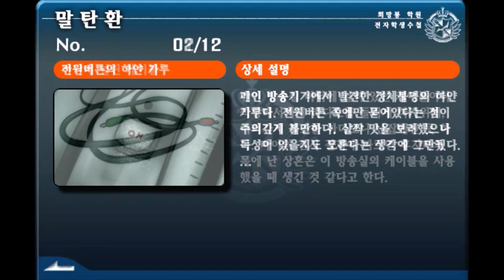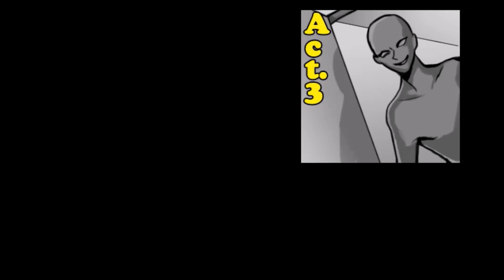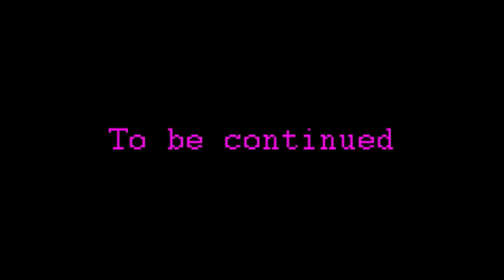Dnagnaronpa Blowback : a stage of repeated despair and hope - Chapter 1 Class Trials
0:00 preparation
0:25 Class trial Start
1:03 Phase 1 Nonstop Debate
1:59 Phase 2 Nonstop Debate
4:04 Phase 3 Flash Anagram
5:48 Phase 4 Nonstop Debate
7:31 Phase 5 Nonstop Debate
9:23 Phase 6 Nonstop Debate
14:19 Class Trial Suspend
15:56 Phase 7 Rebuttal Showdown
20:41 Phase 8 Nonstop Debate
23:23 Phase 9 Nonstop Debate
25:52 Phase 10 Panic Talk Action
27:31 Closing Argument
31:50 Court result
32:35 Class trial End
34:31 Execution
35:58 Class trial after
37:16 Surviving students